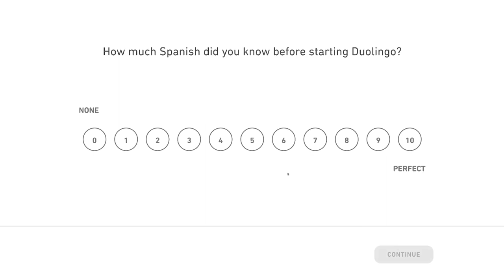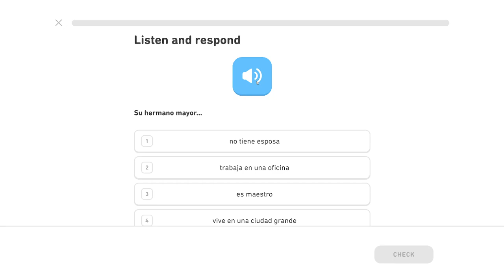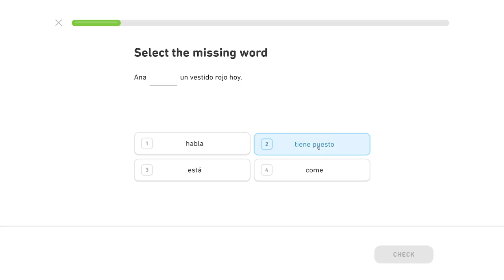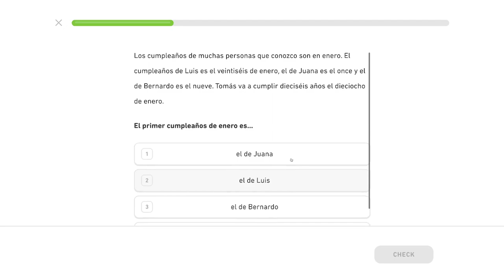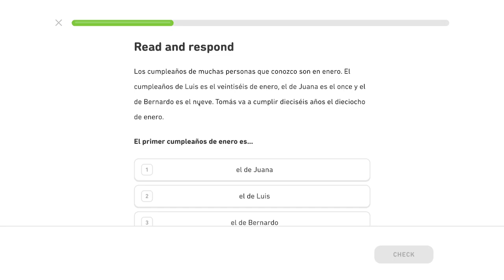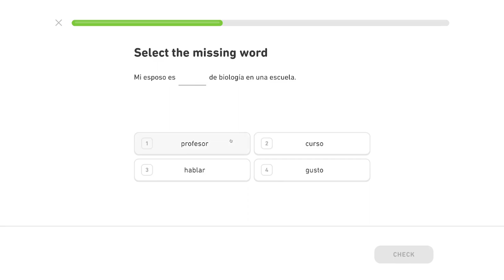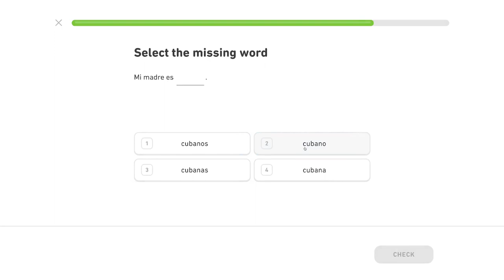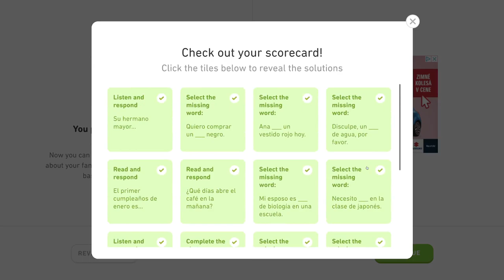🇪🇸 Kontrolný bod 1 - Španielsky s Yetim